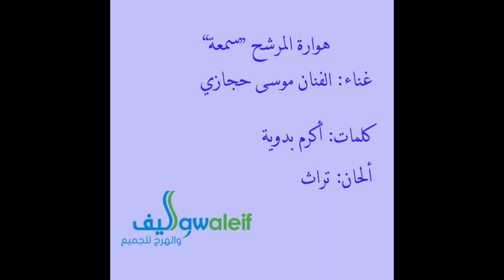هوارة المرشح سمعة